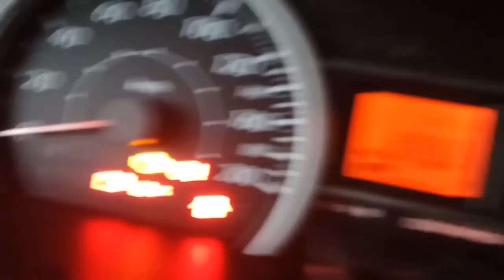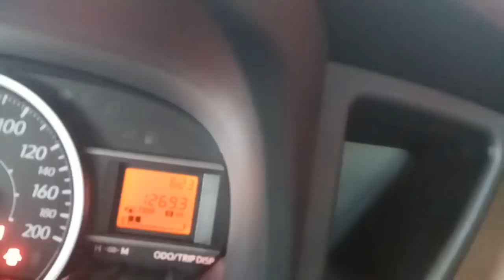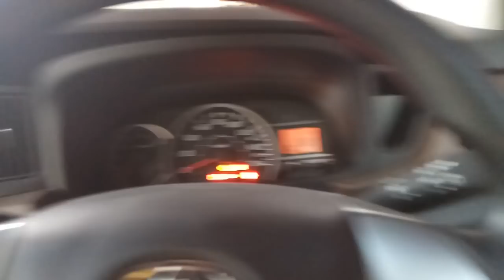Toyota calya type g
Review singkat Toyota calya type g